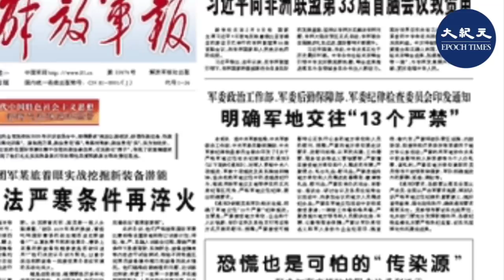【焦點速遞】中共軍委政治部、後勤部、紀檢三部門聯合發軍地交往「13個嚴禁」紀律規定，分析認為，疫情蔓延全國之際，軍隊到地方支援，中南海擔心軍地聯手攪局，甚至搞政變。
2月10日，北京、上海同時宣布封閉管理，自此加上天津、重慶4大直轄市皆被疫情攻陷。同天中共中央軍委三部門發通知，明確13條禁令。

據中共喉舌環球時報報導，中共的中央軍委政治部、中央軍委後勤保障部、中央軍委紀檢聯合印發了《關於嚴格軍地交往有關紀律規定的通知》，明確軍地交往「13個嚴禁」紀律規定。包括嚴禁接受地方單位、企業和個人以錢款、有價證券及其他支付憑證等方式開展的慰問、捐贈；嚴禁向以軍民共建、工作需要、服務官兵等名義要錢要物；嚴禁以軍隊單位名義和軍人身份為企業拉項目、搞宣傳、做代言；嚴禁將部隊營區設施、內部場館、招接待和療養場所等資源用於地方非公務活動；嚴禁在地方單位兼職的黨員領導幹部領取除國家、軍隊明確規定外的薪酬、獎金、津貼等。

大陸獨立媒體評論人吳特向大紀元分析，這13條規定大多是和軍隊腐敗相關的，應該是中共當局害怕軍隊到地方以後和地方政府形成某種形式的勾結，做出不利於中央的舉動。

他表示，這並不是不可想像的，畢竟之前就傳出一些地方政府不聽中央指揮、互相搶物資的情況，這表明地方政府是否會完全聽中央的存在問題，而且軍隊裡面還殘存著不少江派勢力，即便是習近平提拔的人之前也被江派提拔過，所以習當局在軍隊、尤其是疫情的時候要防範對手借軍隊與地方聯手政變。

責任編輯：駱亞